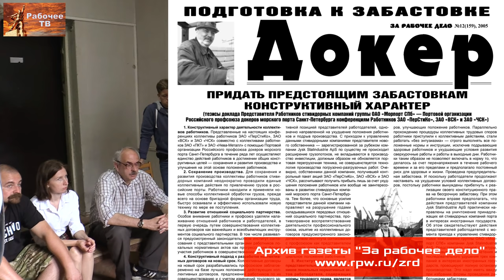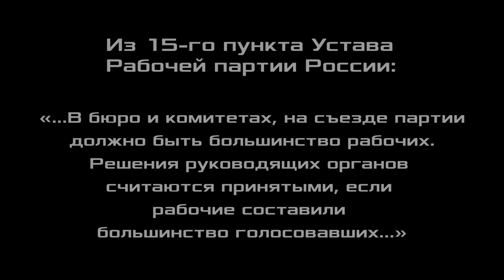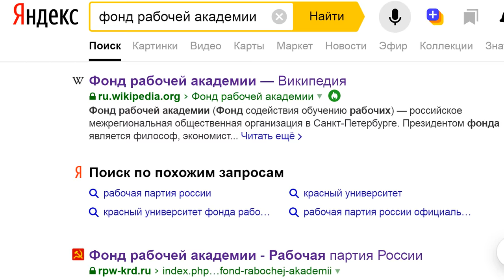Создать профсоюз. Беседа крановщиков и Фонда Рабочей Академии.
Создать профсоюз. Беседа крановщиков и Фонда Рабочей Академии. Ленинград, 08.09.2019.

Для пожертвований в Фонд Рабочей Академии:
Карта Сбербанк:
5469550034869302